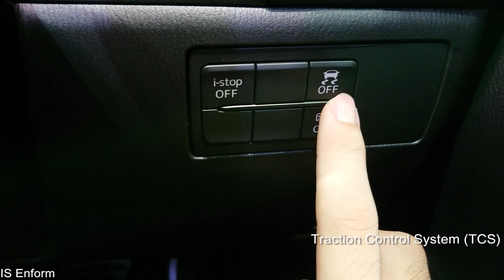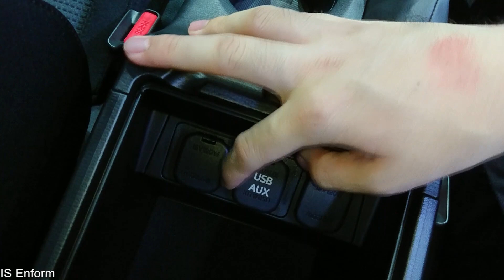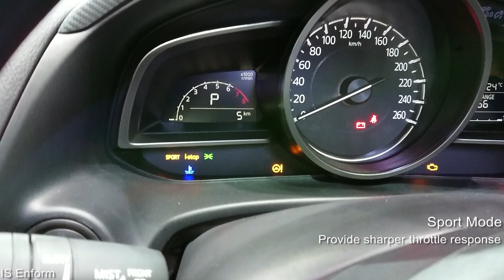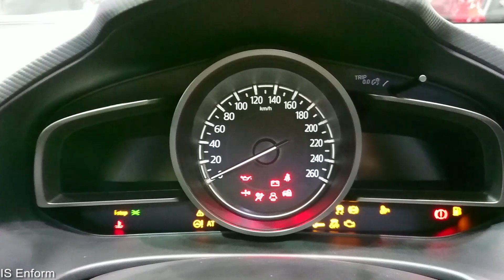2019 Mazda 3 Sedan 2.0 Skyactiv-G (BN) / In Depth Walkaround Exterior & Interior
Mazda 3 is a compact car. this generation is a third generation (BM/BN) which first launch in 2014 until 2019 before current fourth generation (2020) introduce. this one has Petrol/Gasoline Skyactiv-G 2.0L engine with 165 ps paired with 6-Speed Automatic Transmission. this one is a base entry model

Price - 857,000 Baht (TH) or around 27,200 US Dollar
Colour - Snowflake White Pearl
Main Rivals : Honda Civic Nissan Sylphy

Engine Spec.

2.0L DOHC N/A 16 Value Direct-Injection 4 Cylinder
Max.Power.Output 165 PS (162 bhp) @ 6,000 rpm
Max.Torque.Output 210 Nm-Torque @ 4,100 rpm
Transmission. 6-Speed Automatic
Drivetrain. Front-Wheel-Drive